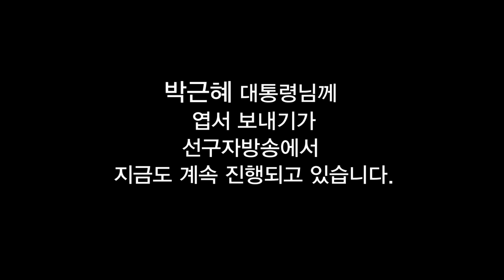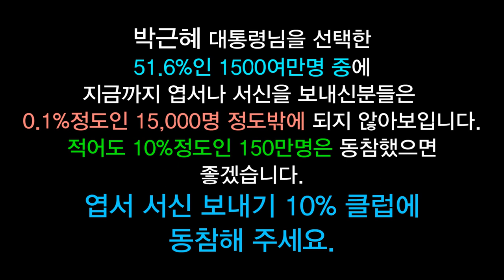백준흠 제안 문현동 공탁 2억씩 걸고 파자에 몇년째 묵묵 부답